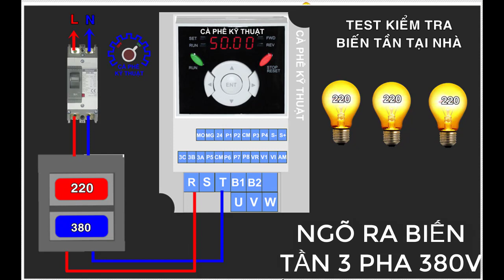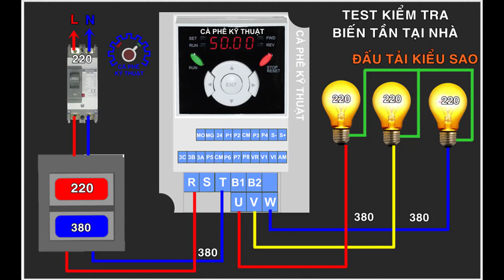Cách kiêm tra thử ngõ ra biến tần 3 pha 380v tại nhà điện 1 pha 220v